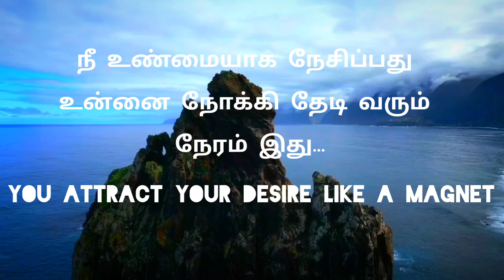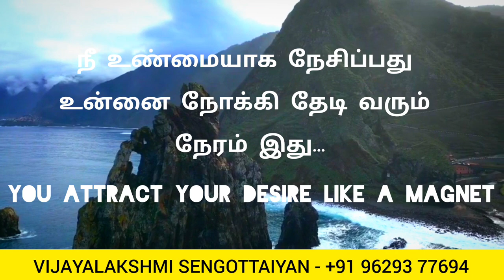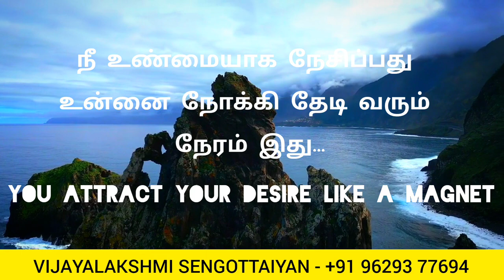You Attract Your Desire Like A Magnet Universe Key | நீ நேசிப்பது உன்னை நோக்கி தேடி வரும் நேரம் இது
Free Delivery 🦋

Flip kart 🌈

Notion press 🌈

Free Delivery 🌈

உறக்கத்தின் உளவியல்

Flip kart  🌈

Happiness
Law of attraction basic
Personal Success
Health Healing
Mindfulness Coaching
Stress Management
Energy Healing
Yoga
Meditation
Self Awareness
Motivational
Metaphysics Basic